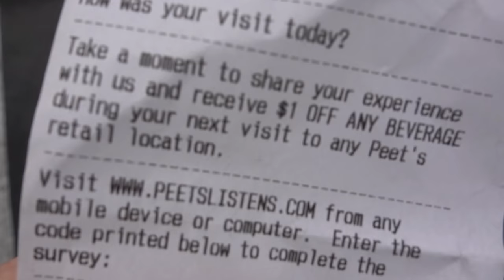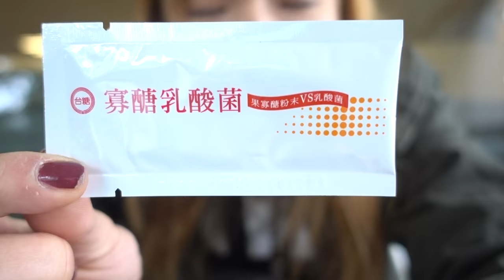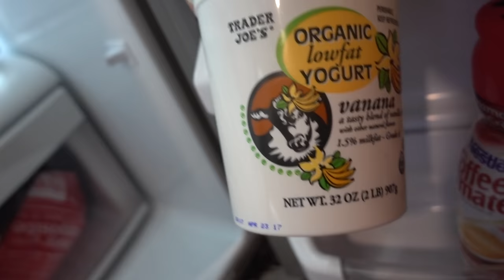【工作日常】在美國上班的一天吃什麼 // what i eat in a day at work | ClumsyCynthia黃可樂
OPEN ME FOR INFO 打開我打開我打開我

Hi everyone! I am experimenting VLOGGING! I had so much fun recording part of my life and what I eat in a day (also realized how unhealthy I eat hahaha

I apologize for switching to Mandarin eventually :P I did not realize it until I started editing... but still hope you guys like it xoxo

原來我一整天吃得如此不健康 不拍起來都不知道自己吃這麼多
偷偷帶你們看一下我平常上班日的超剪輯版 其實沒有什麼特別的
但希望你們喜歡我苦中作樂的小小vlog

I love snap and Instagram, they are literally the reasons why I live. (jk)